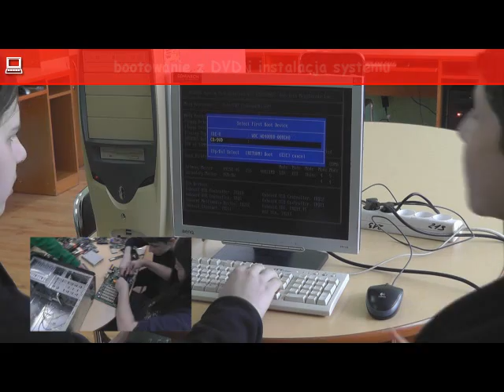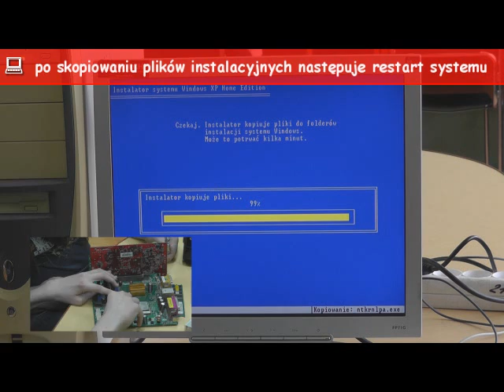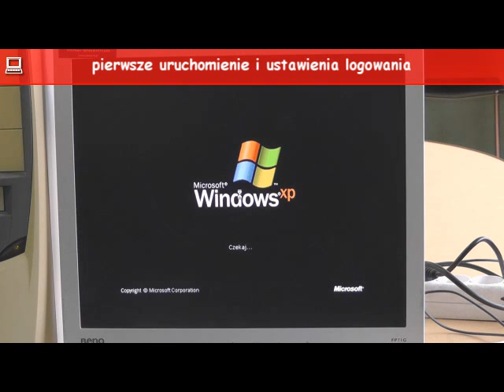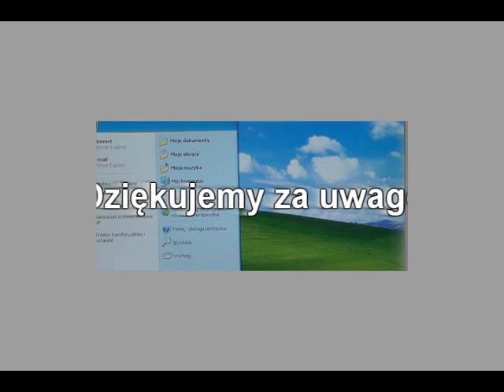Projekt Edukacyjny "Jak to jest zrobione"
Jeden z tematów Projektu Edukacyjnego realizowanego przez uczniów Gimnazjum nr 5 w Zespole Szkół Integracyjnych nr 1 we Włocławku